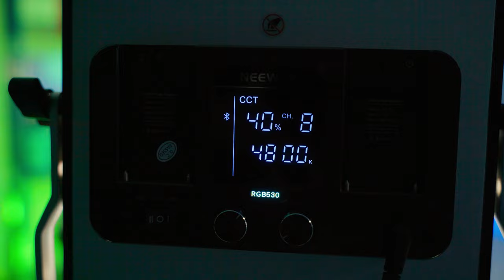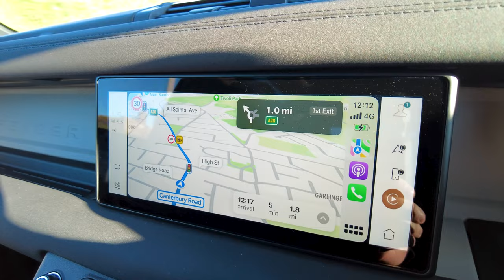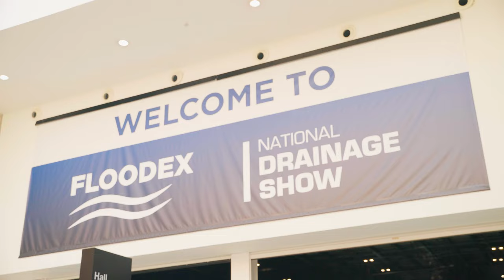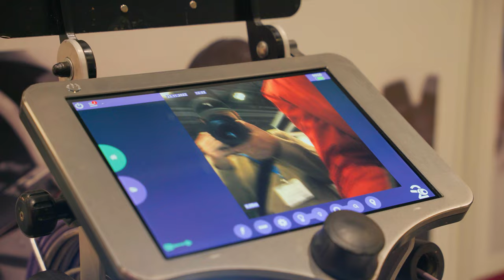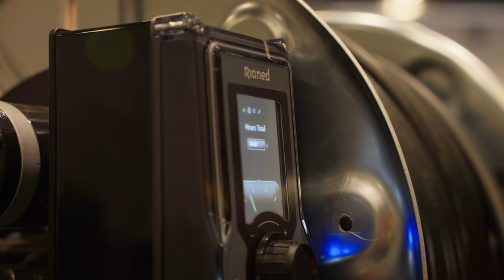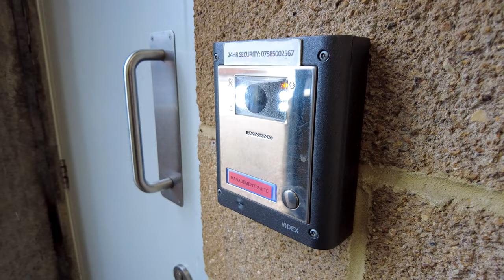I Don't SEA a PROBLEM Here! | We Are JCD #014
This week we are back out in full force with a vast range of jobs going on...
From a beach-side drainage job, to a ducting survey in Maidstone and even attending the National drainage show at the ExCel in London!
So all in all a super varied week and one we know you guys will enjoy
We'll catch you next week :)
Team JCD

00:00 - Intro
00:20 - Monday
03:20 - Tuesday
13:30 - Wednesday
33:46 - Thursday
40:55 - Friday
45:40 - Outro

content.
We're professional, commercial cleaners at heart, but want to share our knowledge and experience
through our new channel, so if there are any videos you'd like us to film in the future please let us
know and we'll add it to our list.